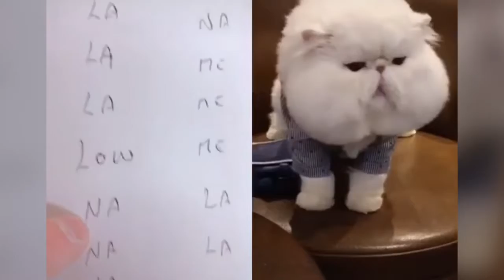Cats talking very funny